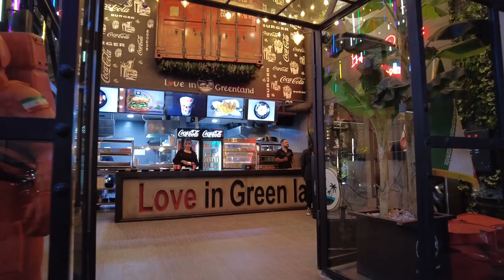IRAN 2023 | NightLife In Karaj City |Richest Neghborhood Of Karaj ایران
This is the Balashahr and luxury neighborhood of Gohardasht, Karaj, Gohardasht neighborhood is a very cool neighborhood full of boutiques, clothing stores, and luxury cafes that have really beautiful and cool clothes.
This neighborhood is where all the teenagers hang out at the end of the night

Video recording date: July , 2023

🔴Please watch with 4k Quality